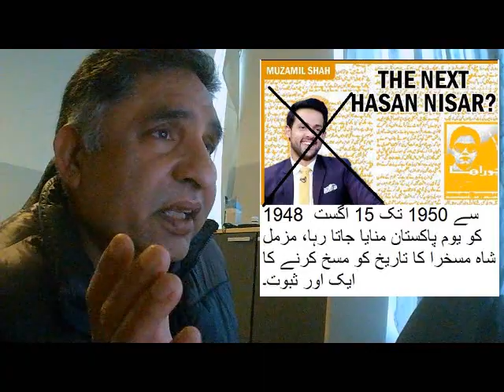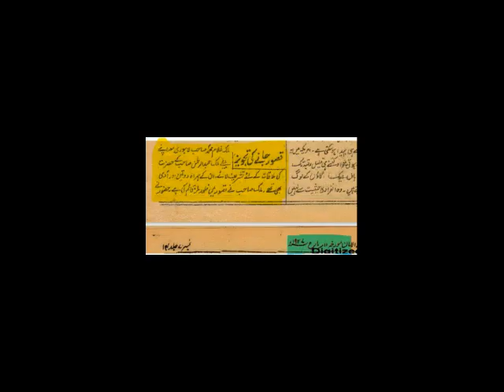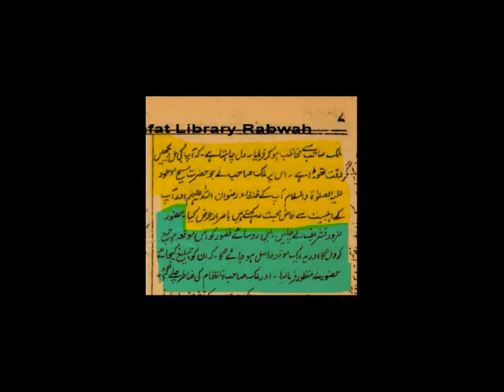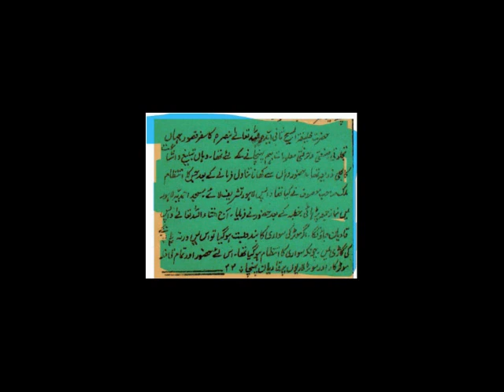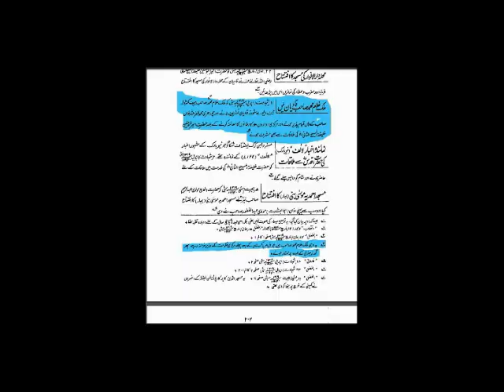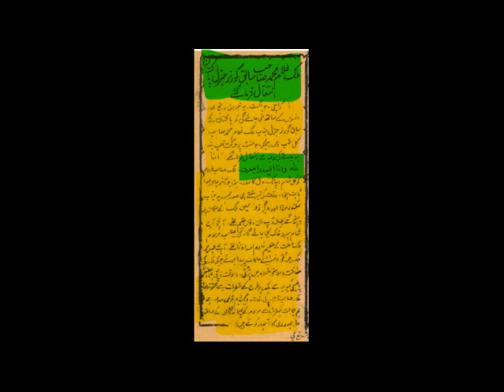Malik Ghulam Muhammad, 1st Finance and Gover General of Pakistan was Q.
1953 کی تحریک کے قصاب گورنر جنرل ملک غلام محمد کے قادیانی ہونے کا مکمل ثبوت